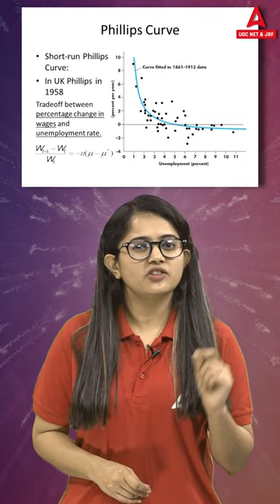Philips Curve l